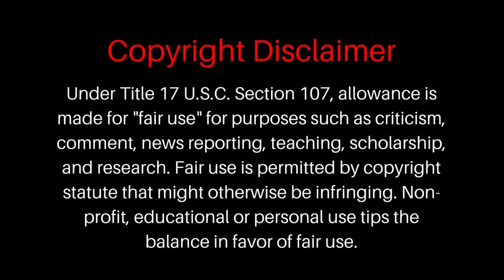Xbox Series S Offical Reveal!! Reaction!!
Its Real!!! we knew it was real!! it looks odd but i like it